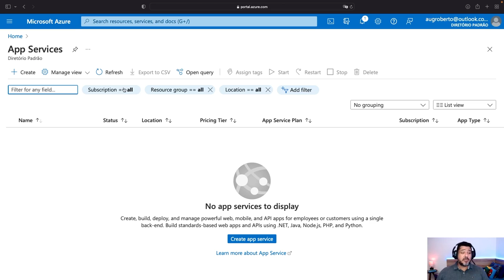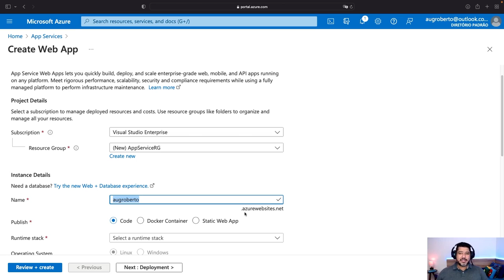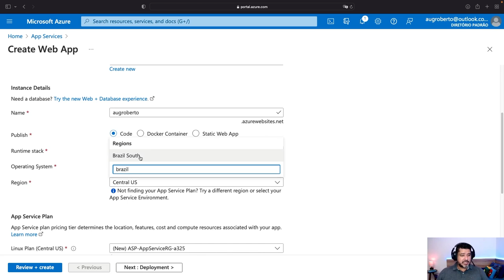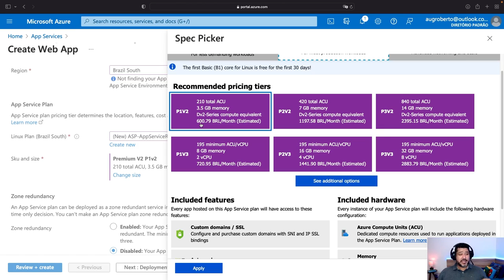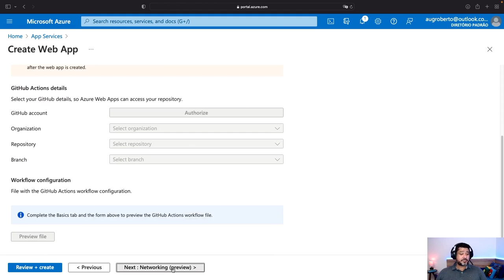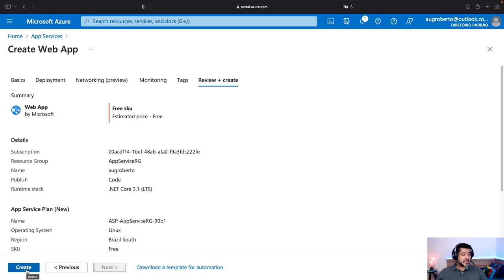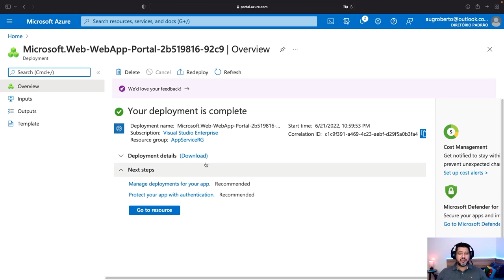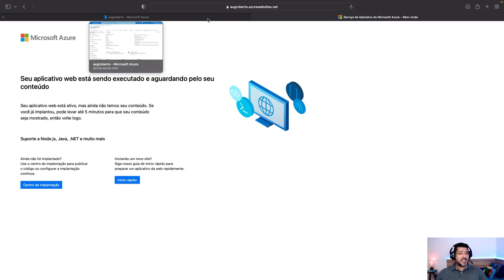Coloque sua aplicação na nuvem com facilidade com MS Azure PaaS - Passo a Passo para Iniciantes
Se você está procurando uma maneira prática de colocar sua aplicação na nuvem, o Azure pode ser a solução para você. Com o conceito de PaaS, você pode se concentrar em desenvolver sua aplicação, sem precisar se preocupar com a infraestrutura e instâncias.

O que é PaaS?

PaaS significa "Platform as a Service", ou plataforma como serviço. Essa é uma categoria de serviços em nuvem em que os provedores de serviços gerenciam a infraestrutura necessária para executar e dimensionar aplicativos, permitindo que os usuários se concentrem no desenvolvimento e gerenciamento de seus aplicativos. Isso significa que, em vez de se preocupar com a configuração e gerenciamento de servidores, bancos de dados e outros componentes de infraestrutura, os usuários podem simplesmente se concentrar em desenvolver e implantar seu aplicativo.

Por que escolher PaaS?

O PaaS oferece muitas vantagens em relação a outras formas de hospedagem de aplicativos. Algumas das vantagens mais importantes incluem:

Escalabilidade: Com o PaaS, os usuários podem facilmente dimensionar seus aplicativos de acordo com as necessidades deles, sem precisar se preocupar com a infraestrutura subjacente. Isso significa que você pode adicionar mais recursos à medida que sua base de usuários cresce, sem precisar se preocupar em adquirir novos servidores ou outros componentes de infraestrutura.
Redução de custos: O PaaS pode ser uma opção mais econômica do que outras formas de hospedagem, pois os usuários não precisam adquirir e manter sua própria infraestrutura de TI. Além disso, muitos provedores de PaaS oferecem modelos de preços flexíveis, permitindo que você pague apenas pelo que usa.
Foco no desenvolvimento: Com o PaaS, os usuários podem se concentrar exclusivamente no desenvolvimento e gerenciamento de seus aplicativos, sem precisar se preocupar com a infraestrutura subjacente. Isso pode ajudar a acelerar o tempo de colocação no mercado e permitir que você inove mais rapidamente.
Confiabilidade: Muitos provedores de PaaS oferecem garantias de disponibilidade de alta qualidade, o que significa que você pode confiar que seus aplicativos estarão sempre disponíveis para seus usuários.

Conclusão

Com o PaaS, colocar sua aplicação na nuvem nunca foi tão fácil. Ao usar serviços de PaaS, como o Azure App Service, você pode se concentrar no desenvolvimento e gerenciamento de seus aplicativos, deixando o gerenciamento da infraestrutura para o provedor de serviços em nuvem. O Azure oferece uma ampla gama de serviços de PaaS, tornando-o uma ótima escolha para qualquer empresa ou desenvolvedor que queira colocar sua aplicação na nuvem de maneira rápida e fácil. Então, se você está procurando uma solução de hospedagem em nuvem, o Azure PaaS é definitivamente uma opção a considerar.
Se quiser aprender mais como Azure funciona na prática e do jeito certo, basta clicar no link abaixo e participar do nosso próximo treinamento gratuito.

🔴 SEJA AVISADO DE TODAS AS LIVES E VÍDEOS EM PRIMEIRA MÃO - ATIVE O LEMBRETE 🔔